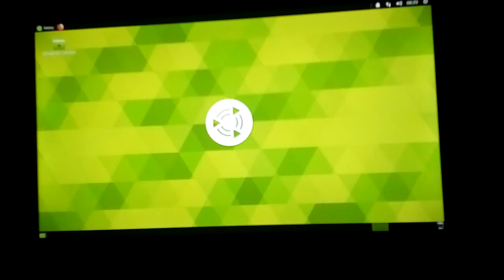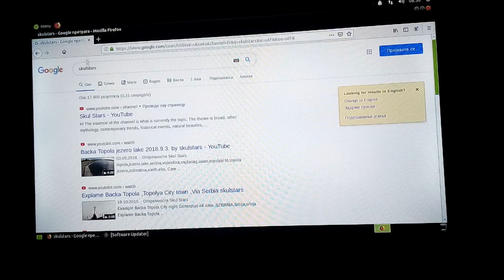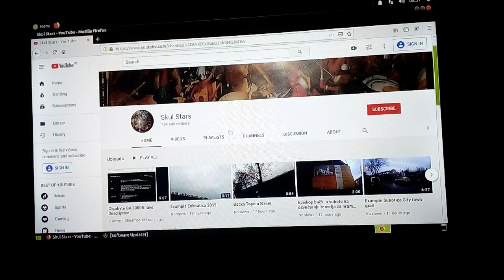Ubuntu 19.10 Boot time test in Gigabyte GA 3800N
Vernbatim Store 'n' Go V3 USB 3.0 Flash Drive 32 Gb
ubuntu 19.10 Mate ,UBUNTU 19.10,
Store 'n' Go V3 USB 3.0 Flash Drive 32 Gb
UBUNTU  Mate 19.10  for beginners

Media Codec:
sudo apt update
sudo apt install libdvdnav4 libdvdread4 gstreamer1.0-plugins-bad gstreamer1.0-plugins-ugly libdvd-pkg

Apps:
Video recorder:
sudo apt-get update && sudo apt-get install obs-studio

Net mobile:(VIPMOBILE)
 Kucni net
Vipmoble.rs